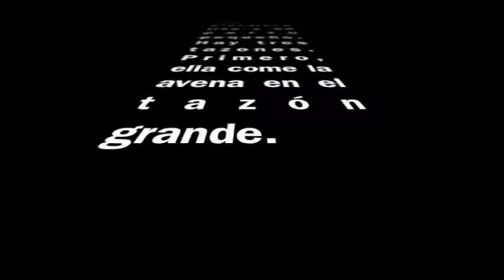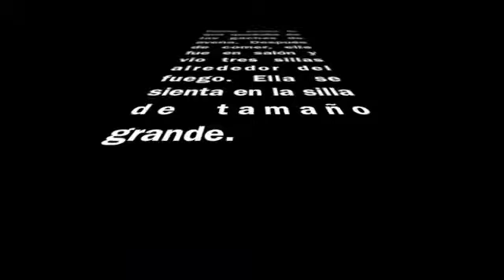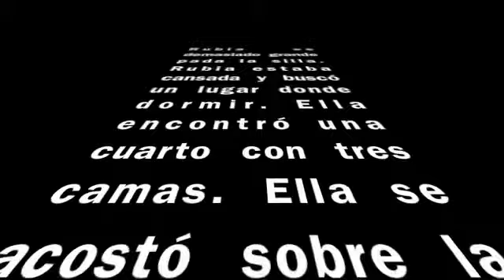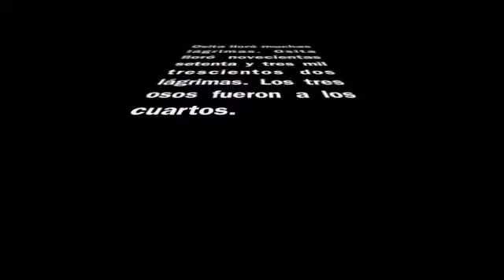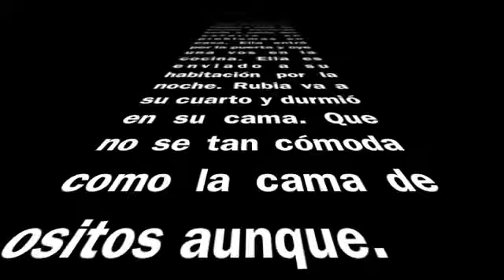Rubia y Los Tres Osos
Los Tres Osos